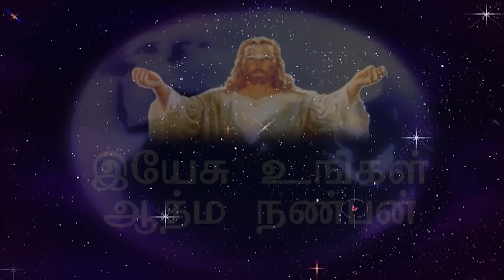Jesus friend of your soul | இயேசு உங்கள் ஆத்ம நண்பன்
1. The Holy One- A programme where God is being praised for His holiness by describing His attributes.
2. Prayer Walk- Each day a street is selected and prayer walked. So monthly 22 streets are walked and prayed for.
3. Traffic prayer-Telecast of Praying on the accident spots .
4. Emergency prayer-Instant telecast of prayer points and Praying for the critical patients in the hospitals as and when the prayer needs are shared from 17 different well known hospitals in the city.
5. Breaking Prayer- whatever be the breaking news would be immediately telecasted as a prayer need.
6. How to Pray?- Based on the ongoing issues of the society, three different pastors discuss how to avoid the future repetitions of the same issues and pray for the same.
7. My leaders-Telecast of conducting Personal interviews with Government Leaders and praying for them based on 1Timothy-1:2.
8. The Real Fighters- Daily prayer for the army and the police departments.
9. The Real Heroes- Daily prayer for the safety of Ambulance drivers.
10. Men of God- Personal interview with men of God where they share their testimonies and life experiences.
11. A Hand full of flour and little oil- Diet advice for pastors and preachers, live cooking, suggestions for consuming energy giving food for pastors before ministering on the stage.
12. Wedding at Cana- Telecasting the interview with the men of God on their Wedding Anniversary.
13. Don’t Worry- Teaching the people How to pray instead of worrying when the enemies rise against them.
14. Media Missions- Praying for all the Christian Media channels.
15. Seed- Telecasting the lives of the men of God who have entered into eternal glory.
16. Goodnight – Thanksgiving prayer for the day.